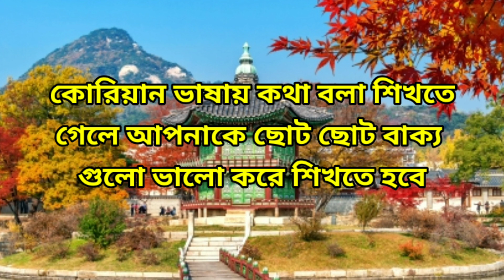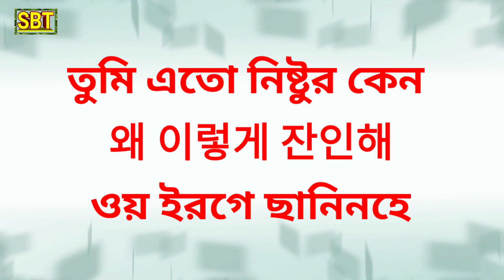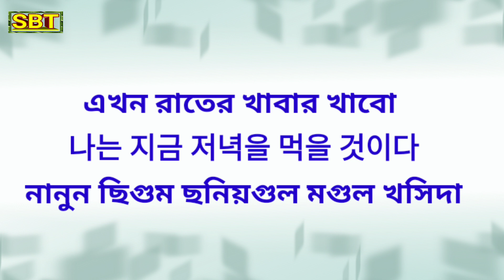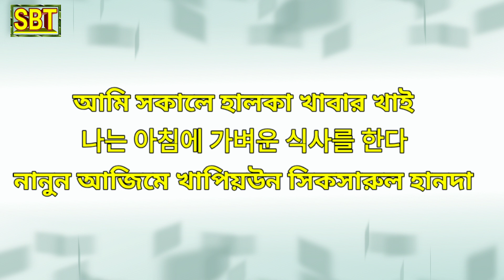কোরিয়ান ভাষায় কথা বলতে পারবেন আপনিও || Korean Language Speaking Course || SHIPRA BD TOUCH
SHIPRA BD TOUCH

উর্দু ভাষায় কথা বলা শিখুন একদম সহজ পদ্ধতিতে || Learning Urdu Language || SHIPRA DB Touch

কোরিয়ান ভাষায় কথা বলা শিখুন || Korean To Bangla Language Speaking || BTS KOREAN|Korean Lottery 2022

কোরিয়ান ভাষা শিখুন || Korean To Bangla Language Teaching || Korean Lottery || BOESL

Korean Language Learning || কোরিয়া ভাষায় কথা বলা শিক্ষা || BTS Korean || SHIPRA BD TOUCH